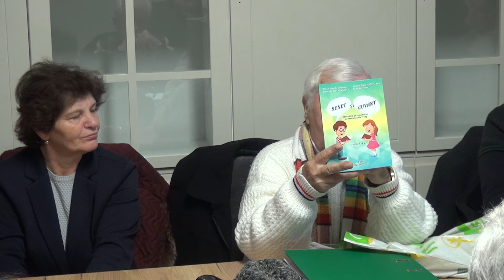PODURI - Sedinta Consiliului Local din 25 noiembrie FILMARE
PODURI, județul Bacău - Ședința Consiliului Local din 25 noiembrie FILMARE EXCLUSIVTV.

Vizionare plăcută !

ROMANIA KEYWORD PRO PLUG-IN:
metaverse,
meta vers,
metavers,
metavers romania,